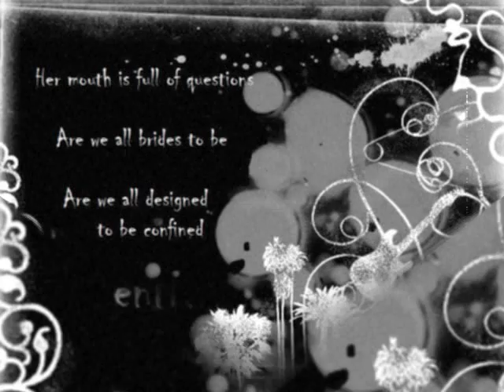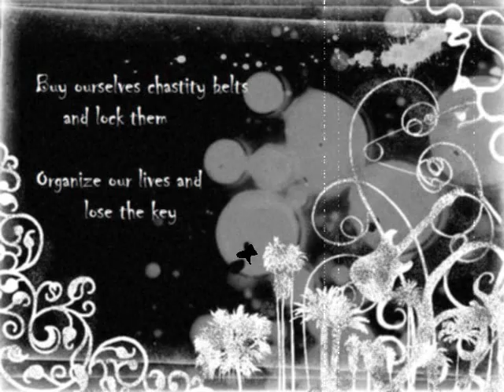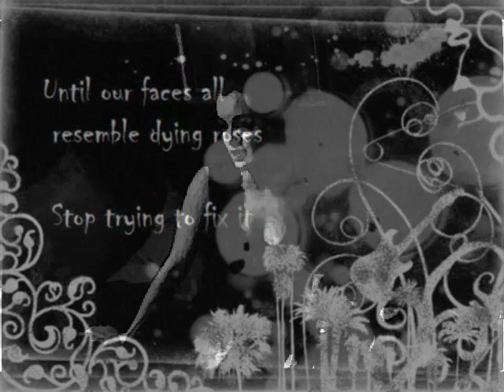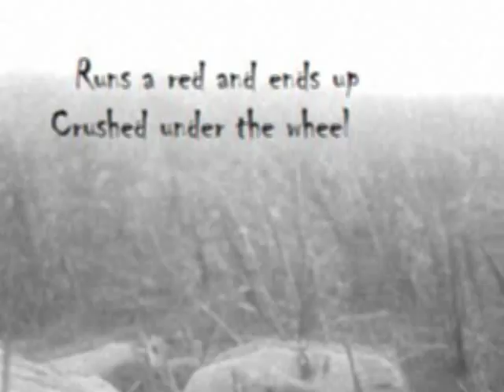Metric- Patriarch on a Vespa with lyrics and video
Patriarch On a Vespa is by the band Metric. The well-known people in some of the photos I used were Greta Garbo, Tatjana Simic, Katherine Hepburn, Romy Scheidner, Ewa Aulin and also Metric's Emily Haines. Thanks and acknowledgements to my firend, Pereznuix, for introducing me about the wonderful actress, Romy Scheidner. Please enjoy this video and cheers and all that rot from Canada :)

y'all jealous :PP

WMG Type:  Audio content